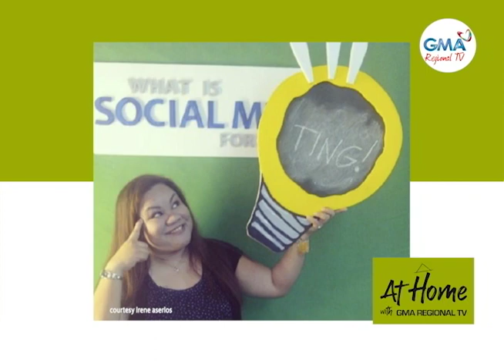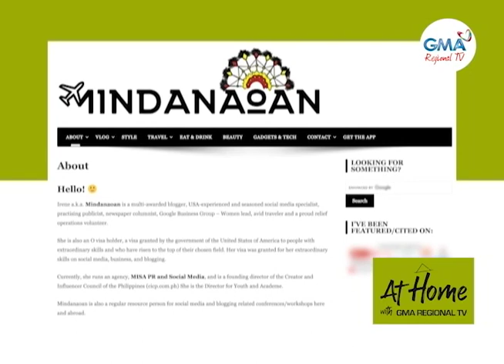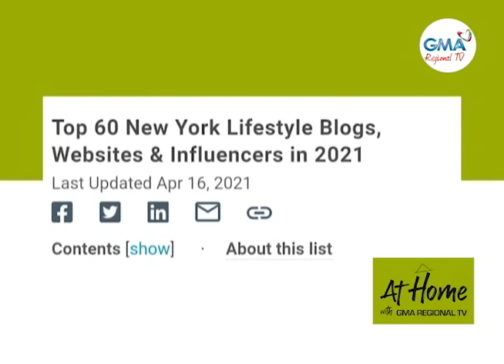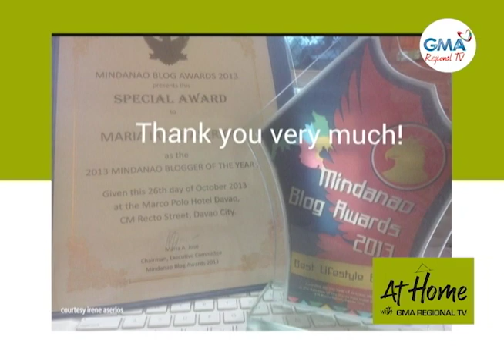At Home with GMA Regional TV: Multi-Awarded International Blogger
Makauban nato ang Multi-awarded International Blogger and Vlogger nga si Irene Aserios diin iyang ishare sa atoa kung paunsa siya nagsugod ug naila dili lang dinhi sa Pilipinas lakip na sa ubang nasud.